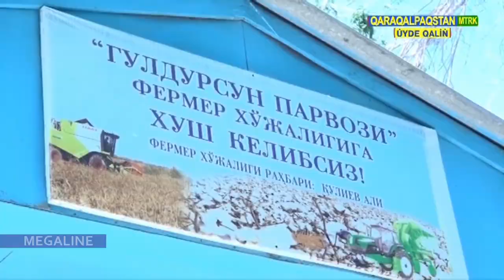Гүзги бийдай егиси басланып кетти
Gu'zgi biyday egisi baslanıp ketti
Елликкала
Елликқала